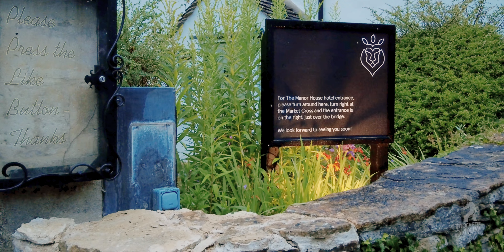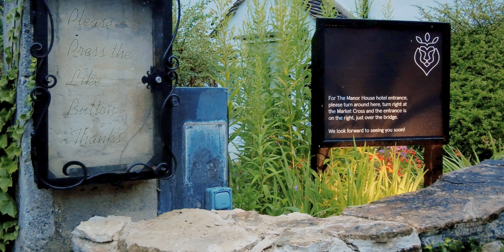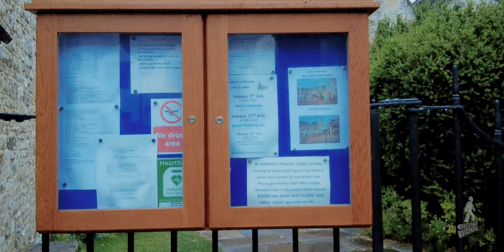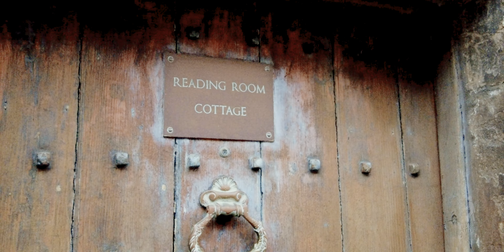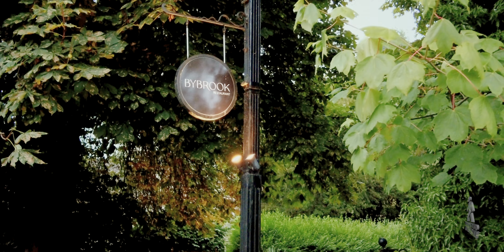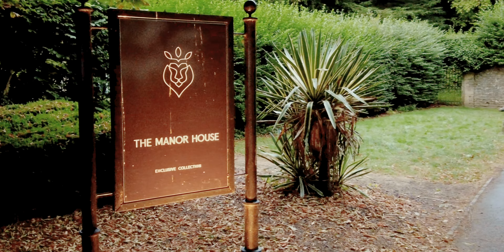Walking in Castle Combe | 5:30am | No one Around | Nature Sounds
Out and about Walking in Castle Combe.

Today's walk is from the small but beautifully formed Cotswold village of Castle Combe in Wiltshire. This village is said to be the prettiest village in England - It is definitely a contender for sure! During the walk I only seen one cyclist & one car. You can clearly hear the birds singing welcoming a brand new day.

I very much tried to make this walk an unhurried one, slowly & deliberately taking in the wonderful architecture of the village whilst immersing myself in the dawn chorus. The one thing that very much stands out about this video is simply the fact that there is no one around, such an unusual experience for a heavily visited location.

It was also fairly windy (as most of my walks usually are) which did result in some rubbing of the microphones cables which makes for quite an unpleasant sound! I think it does spoil the video and I very nearly scrapped this video because of this! I am currently experimenting with setting the mics up differently to hopefully eliminate this ever happening again.

If you do then I shall make more videos like this for you.

I did feel extremely exhausted during this filming as I had been up all night as I was doing a film at a known haunted location which I started at 1:00am. Then drove to Castle Combe afterwards.